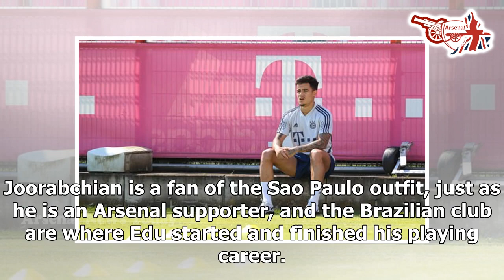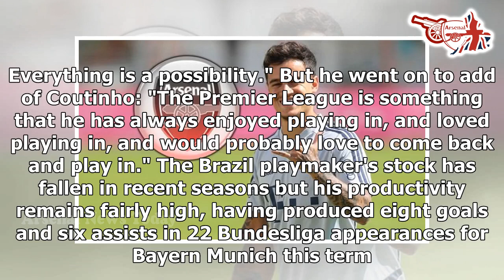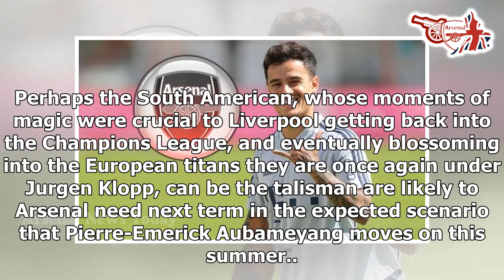Arsenal may hold key Philippe Coutinho transfer advantage over rivals because of one man - news toda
Arsenal may hold key Philippe Coutinho transfer advantage over rivals because of one man - news today

Perhaps the South American, whose moments of magic were crucial to Liverpool getting back into the Champions League,

 and eventually blossoming into the European titans they are once again under Jurgen Klopp,

 can be the talisman are likely to Arsenal need next term in the expected scenario that Pierre-Emerick Aubameyang moves on this summer.